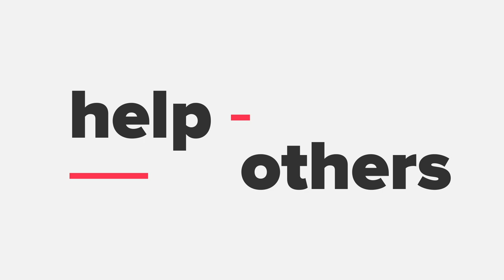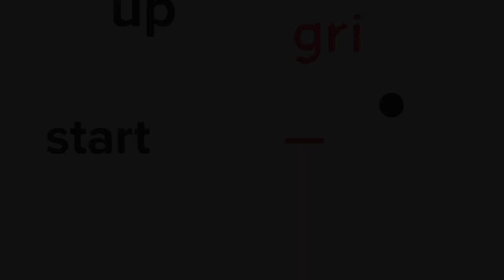"Product Development in the Age of the Cloud" Fireside Chat with Mike Freedman & Frances Schwiep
Product + AI Summit featured content and workshops around product development and most importantly, how AI is playing an essential role in building a startup. Product leaders, CEO’s, and investors shared their thoughts on topics like this with founders and tech teams from around the world.

ABOUT THE SPEAKERS:
Mike Freedman is the Co-Founder and CTO of Timescale, as well as the Robert E. Kahn Professor of Computer Science at Princeton University. Mike’s work broadly focuses on distributed systems, storage systems, networking, and security. He developed CoralCDN (a decentralized content distribution network serving millions of daily users) and Ethane (which formed the basis for the OpenFlow / software-defined networking architecture).

Frances Schwiep partners with founders who are building compelling technologies across B2B applications and infrastructure, applied AI and DataOps, FinTech, and vertical software around the future of work. She is passionate about leveraging new technologies and digital assets to redefine businesses and build new categories.

We hope you enjoy this recording of their fireside chat at Product & AI Summit 2023.

Are you a startup? Join our Startup Membership and gain access to fundraising opportunities, exclusive events, mentor office hours, and networking opportunities (it’s free).

Startup Grind is the most valuable startup community in the world, delivering education, connections, and opportunities to help startups and scaleups grow. Through local events, flagship global conferences, our startup membership, mentor + investor programs, and online content – Startup Grind collectively reaches over 4 million startups in 600 cities and 125 countries worldwide.